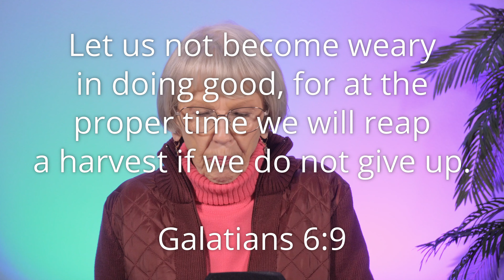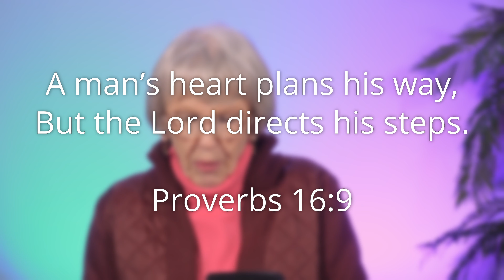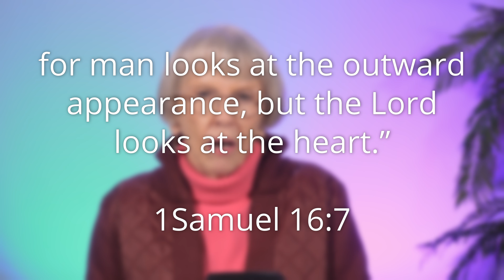It's Just As If You Did It - 01/16/2024